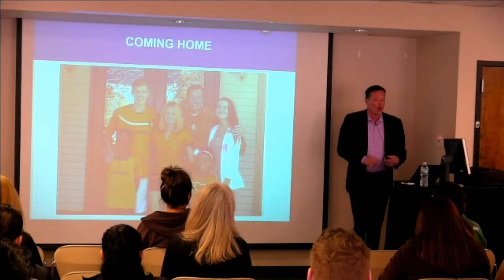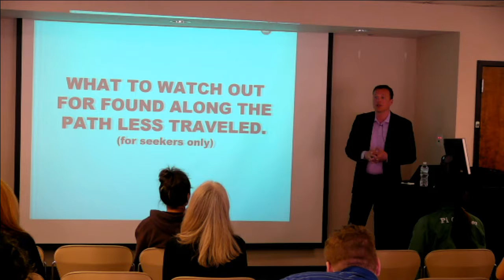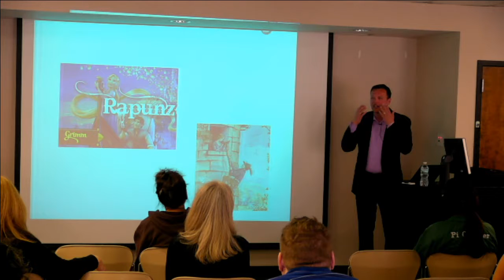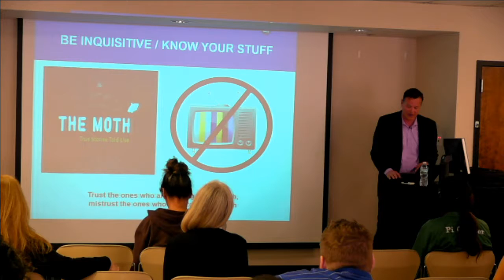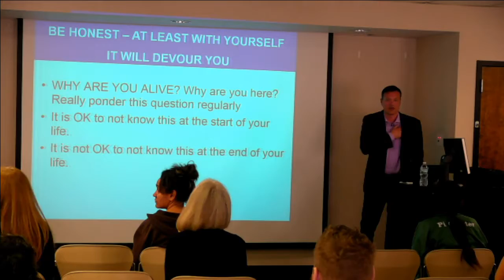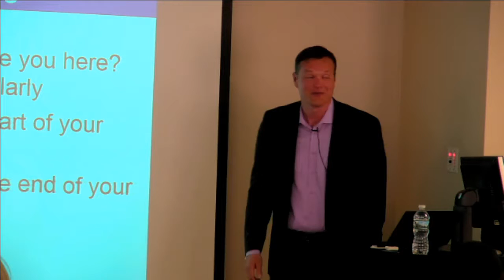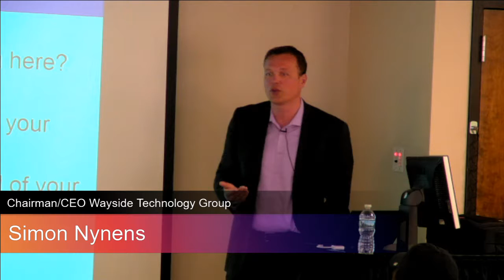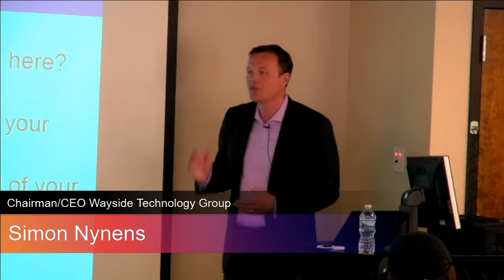MercerOnline Live Stream - Simon Nynens - Pt. 2